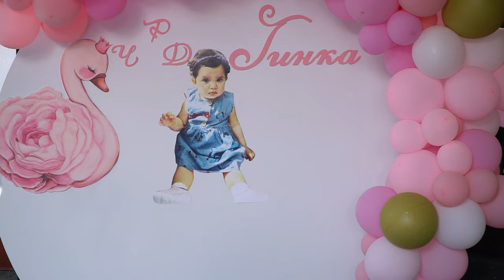Честит 1 Рожден ден на Принцеса Гинка (Перущица ) Photography & Video Marchev 4k